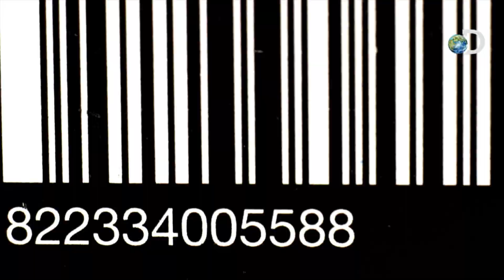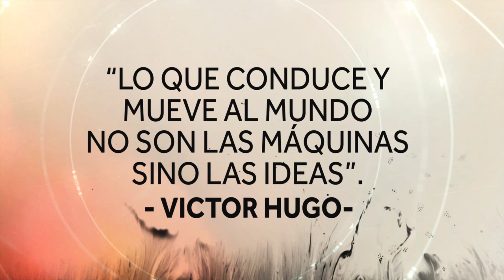¿Cómo la innovación nos acerca a un mundo sin límites? | Ep 13 | Fanáticos del Asombro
¿Qué innovaciones han transformado a la humanidad? ✈️ 🚂 📡 📺 📱 🚀 En Fanáticos Del Asombro, Jason Silva nos habla de dos ejemplos de innovaciones que fundamentalmente impactaron nuestra sociedad. ¿Qué otras innovaciones han tenido tal impacto? Compártenos tu opinión y no te pierdas todos los capítulos de FanáticosDelAsombro en nuestro canal de YouTube

Ve más videos de Jason en inglés en su canal Shots of Awe